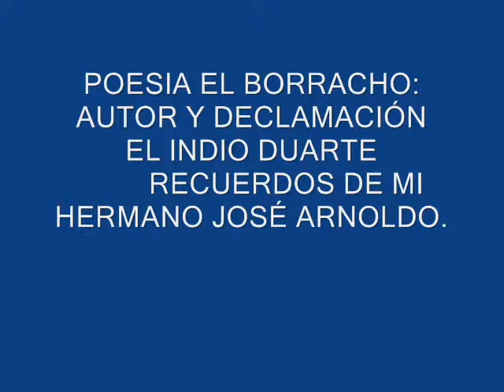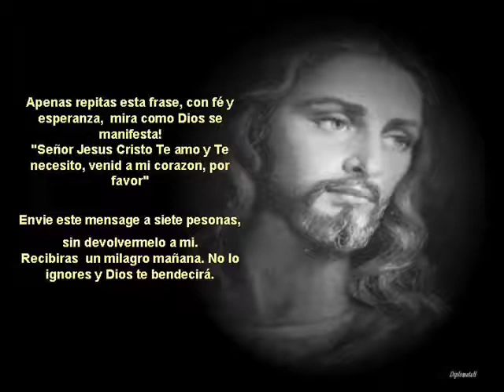laflinchada.com INDIO DUARTE EL BORRACHO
IN THE STORIES. PAST MY FIRE ME ENOUGH HUVO OPENED FIRE FROM ALL SIDES, I FLINCHE quice extinguish WATER FOR PEACE THE BONFIRE OF MY PAST ARDINTE. BUT. FAMILY HAS GIVEN ME THERE ARE MANY FLAMES K ENSENDIDAS EVEN. MAYBE MY TAPE HOSE IS A LITTLE TIRED TO KEEP SHUTTING DOWN FIRE. BUT MY FIRE SENTRANA. FEEL ANGER IS SOMEONE GIVE Cundo THE COLOR. K OR OTHERWISE A MORE combiene LE. AMI ME DA SAME COLOR YOUR K OR YOU PUT USTEDE MY STORY. MORE I VOI A COLOR IS YOUR DESIR K VONITO ALWAYS GIVEN THE OTHER cheek SIMPRE is given YET ANOTHER REASON THAT I HAVE THE FLINCHE. ALWAYS SAID K BY THIS Frace.,? IF YOU HAVE NO CURE FOR K hurries you. AAA AND IF YOU BECAUSE YOU CURE hurry? . NO MATTER WHAT COLOR YOU WANT TO GIVE YOU MY LIFE. ALL COLORS ARE BEAUTIFUL., ASTA YOUR FACE AND GET IN MY MEMORY RECURDO. ALL MY MEMORY IS THE BIG NOTHING RECURDAD ORBIDO ME OF OUR PAST. BUT SIMPRE IS ON YOUR SIDE APOLLANDO ETADO COLOR YOU LIKE GIVE ME MORE K. I FLINCHE IT IS THEREFORE APRESIO RESIBIDO WITH EMOTION AND. K IS NOT LYING K TEAMO When I say HOW NOT GIVEN AS VOI MUCH LOVE whom should BEAUTY TO THE COLORS OF MY LIFE. HOW IS YOUR BELOVED ESPRECION LAVIOS CA. IS LOVED EVERY ONE AND VERSE OF THE PENTAGRAM OF YOUR LIFE IS MY OWN LIFE K. AND YOU SAID? Pentagram A SET OF FOUR LINE 5 spac SOL MI FA SOL LA SI DO RE MI FA.?? MOST OF MY LIFE THE PENTAGRAM SOUNDS HOTROS PURPOSES. THE LINE OF MY 5 PENTAGRAM. - 1 RESPECT YOUR COLOR? O? THE CHOSEN AS K FOR ME? - 2 DO NOT WANT WHAT IS YOURS IF K is already yours., BUT DIFFERENT IF YOURS IS STILL FRESH AND FRAGRANT CAPUYO? -3 SLEEP ALONE EVERY NIGHT. BECAUSE I BELIEVE IN GOD AND NOT THE COLOR ME YOUR DAD. K-4 HAND TO GIVE THE FALLEN DOWN EVEN BEEN THE COLOR AYA K AYAS ONCE ELECTED TO MI-5 RESIBIR WITH JOY AND ALL AND EVERY ONE OF MY RAISE YOUR WINS PRAYER TO GOD FOR K Selo Cigas AND SUCCESSFUL., THIS IS THE LINES OF THE PENTAGRAM OF MY LIFE. A K HORABIEN USTE BELIEVE THE PENTAGRAM spac OF MY LIFE CAN BE THE relentless YAMAS DIBURGADOS ATES OF K ARDINTES opened fire on the teenage years YAMADO FLINCHE A BOY BECAUSE NO NO NO., IN THIS AREA AS MORE hide deep in my soul K MEMORY BROUGHT ME TO MY MOTHER KONO MUNDDO KONAZO pormi MOTHER IS THE ONLY THE SPACE SENTIMETEL K I KEEP MY LIFE FOR HER BY CARMEN MARIA CRUZ K nobodies DARE IS TO GIVE COLOR TO MY MOTHER'S GRAVE., FOR K'S K NOT SILENCE ME ALA Hiran TOMB., BY HER SELF IN SILENSIO YORO Fabor BY NO NO NO WAKE UP MY FEELINGS
FLINCHE LAFLINCHADA.COM
I like·  · Share · 2 seconds